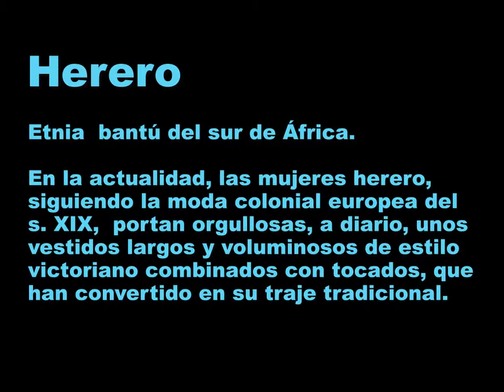Curiosidades del Mundo 3 - Namibia - Herero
En la actualidad, las mujeres herero,
siguiendo la moda colonial europea del
s. XIX,  portan orgullosas, a diario, unos
vestidos largos y voluminosos de estilo
victoriano combinados con tocados, que
han convertido en su traje tradicional.